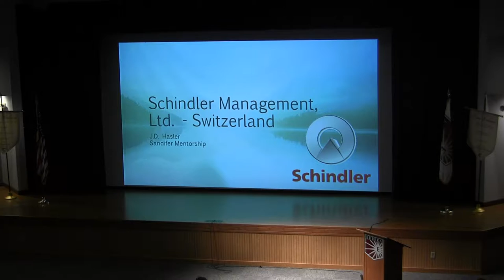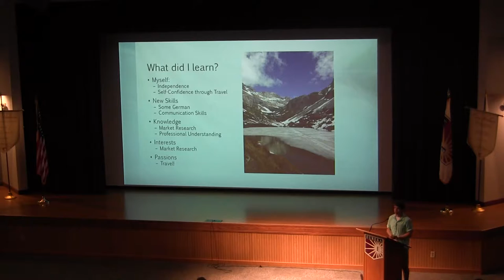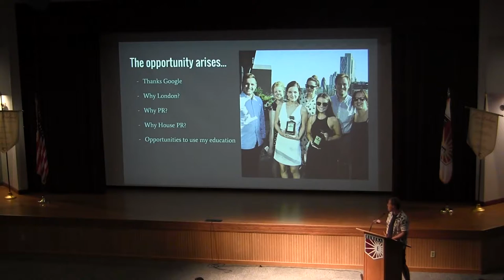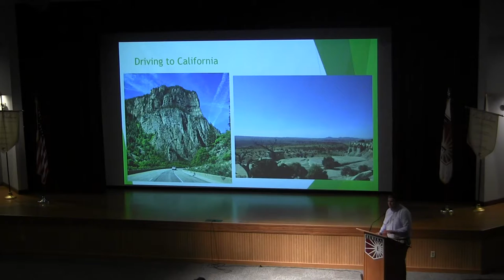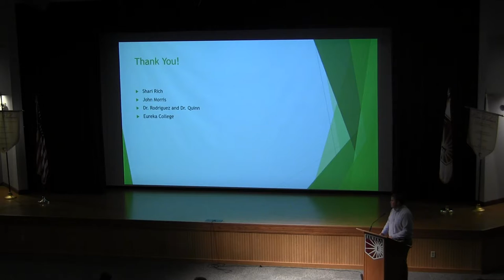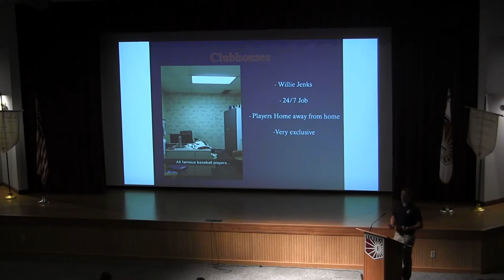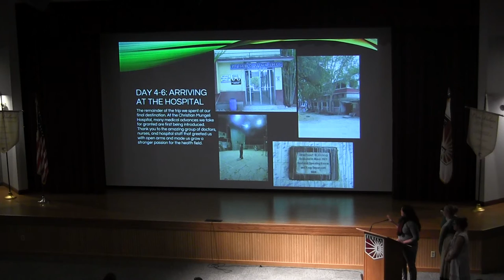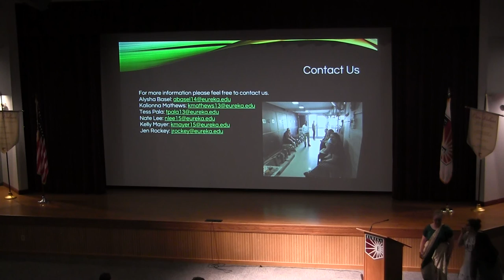2016 Summer & International Experience Symposium - September 15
JD Hasler, Sandifer Fellow, Schindler Management, Ltd., Ebikon, Switzerland - Business Administration
Bobby Mathius, Reagan Fellow, House PR, United Kingdom, London - Communication
Aaron Meyer, Sandifer Fellow, Ronald Reagan Presidential Library and Foundation, Simi Valley, CA - Social Science History w/ Teacher Licensure
Trever Zeibert, Reagan Fellow, Cleveland Indians, Cleveland Ohio - Business Administration
Alysha Basel, Nathan Lee, Kalionna Mathews, Kelly Jo Mayer, Tess Pala, International Development Program Participants, Christian Hospital Mungeli, India